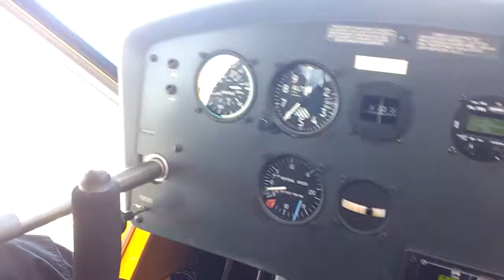Dan circuit CYCW